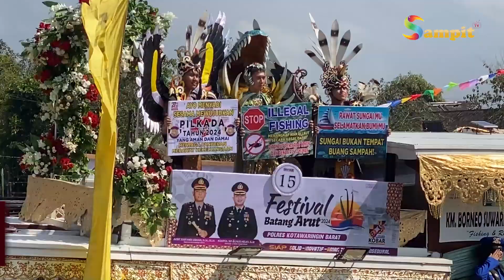LOMBA KELOTOK DAN GETEK HIAS DALAM RANGKA HUT KOBAR YANG KE 65 TAHUN 2024